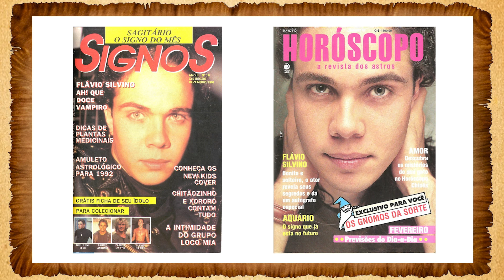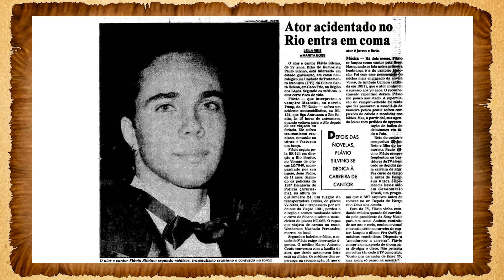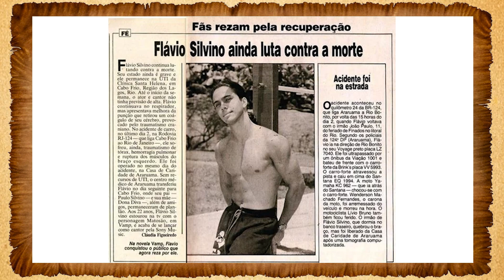POR ONDE ANDA? FLÁVIO SILVINO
Flávio Silvino marcou a história da televisão brasileira ao emocionar o público em novelas como Vamp e Laços de Família, ambas da Globo. mas um terrível acidente mudou os rumos de sua carreira.

Gravado em novembro de 2023.

APOIO
SUPER ANOS 80
Rua Oliveira Lima, 230 - Cambuci, São Paulo